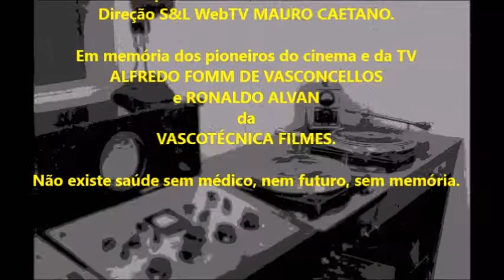WTV Saúde Dr Joel Rennó Jr Mitos sobre Antidepressivos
Antidepressivo mascara os sentimentos?